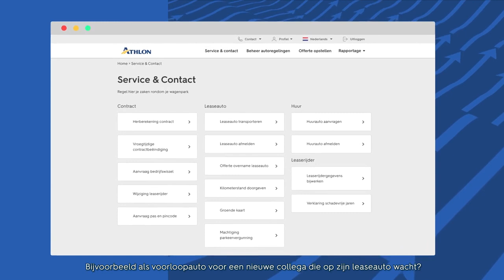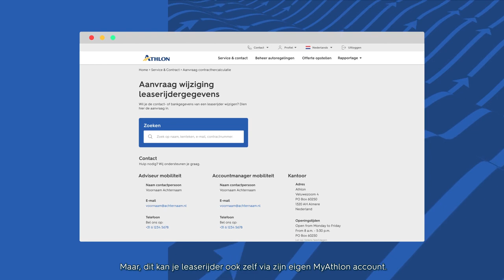Regel je operationele leasezaken via MyAthlon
Wist je dat je in MyAthlon heel veel zaken rondom je wagenpark direct regelt? Dat is eenvoudig én snel. Wil jij meer weten over MyAthlon? Ga naar